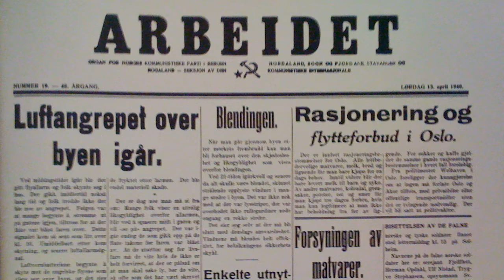Aldri mer fascisme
8. mai 2020 er det 75 år siden den tyske okkupasjonen og nazismen ble beseiret i Norge og Europa. Parolen var den gang som nå: Aldri mer fascisme og nazisme!